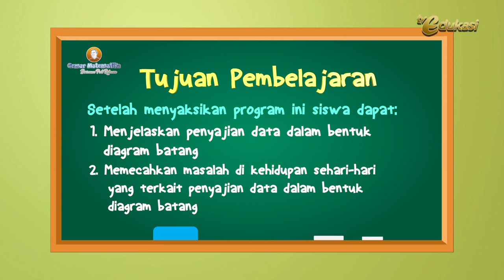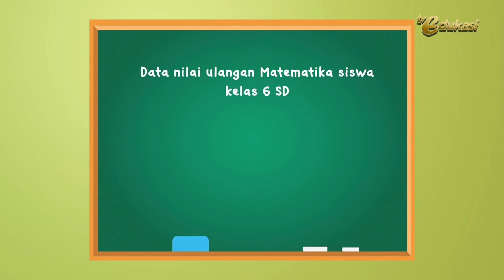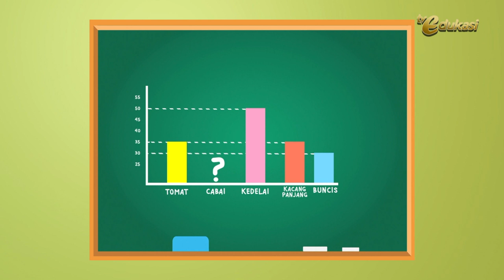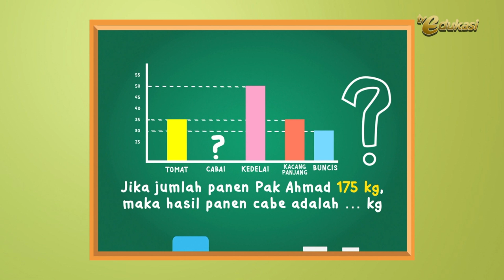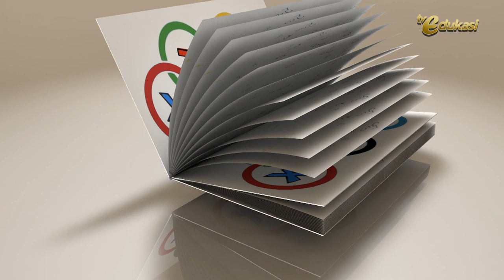Penyajian Data dalam Diagram Batang I Penyajian Data I Gemar Matematika I Matematika SD I Seg.2